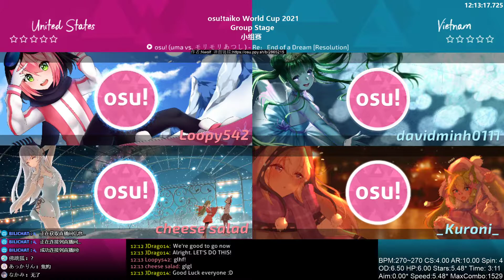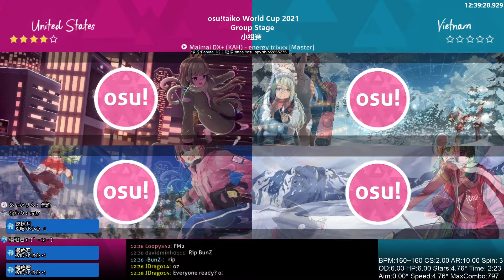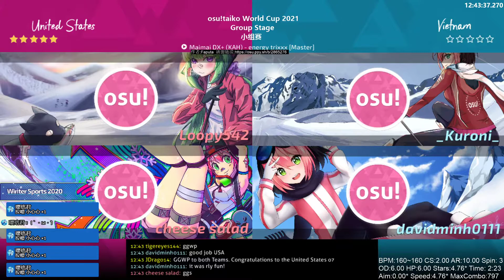[osu!]TWC2021 Group Stage(United States)vs(Vietnam)